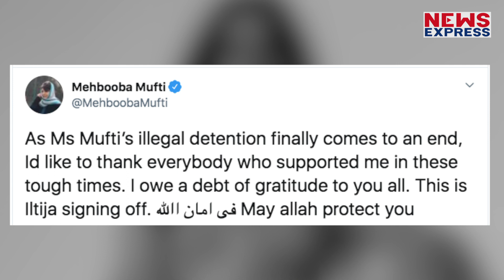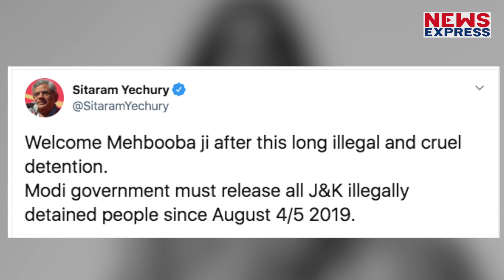Article 370 के हटाए जाने से नाराज Mehbooba Mufti को मिली राहत, 436 दिन बाद आईं बाहर !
PDP की अध्यक्ष और जम्मू कश्मीर की पूर्व सीएम महबूबा मुफ्ती भी नजरबंदी से रिहा कर दी गई हैं….मंगलवार को जब उन्हें रिहा किया गया तो कांग्रेस के नेता ने उनका स्वागत किया…उमर अब्दुल्ला ने भी दी मुबारकबाद…